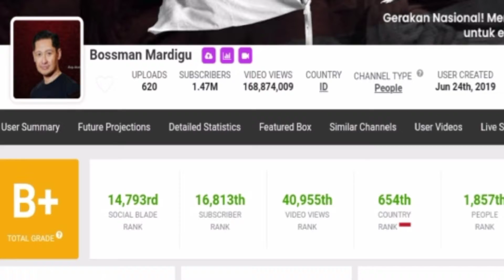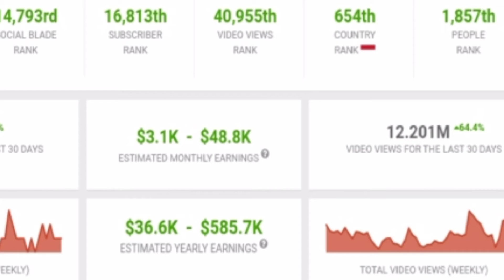🛑Gaji Bossman Mardigu Wowiek di Youtube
Cek penghasilan bossman mardigu di youtube.